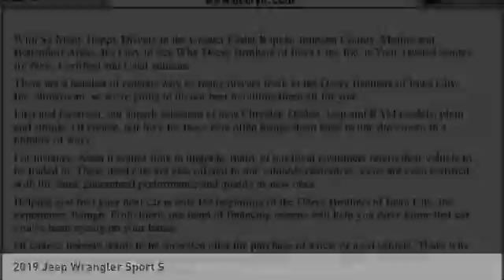2019 Jeep Wrangler Iowa City IA J3381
2019 Jeep Wrangler Sport S

Deery Chrysler
651 Hwy. 1 West